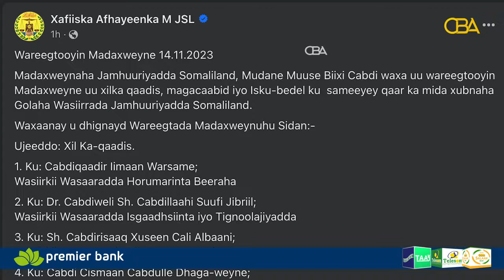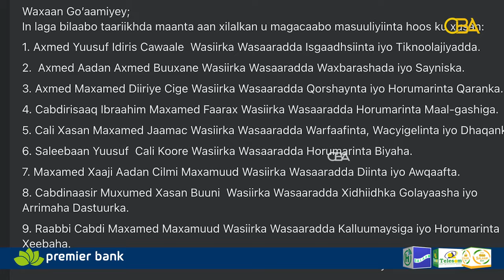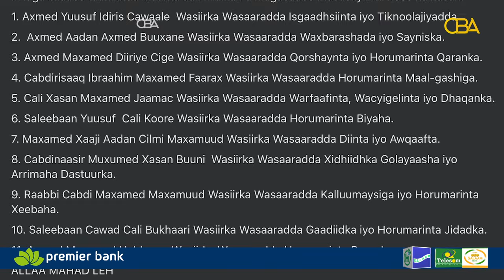Madaxweynaha Somaliland oo xil ka qaadis, isku badal iyo magacaabis sameeyey